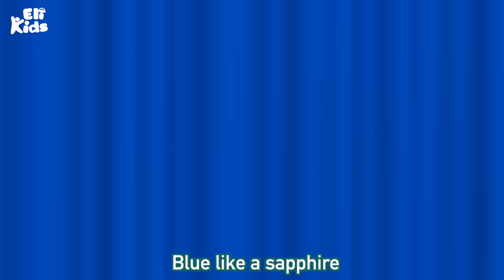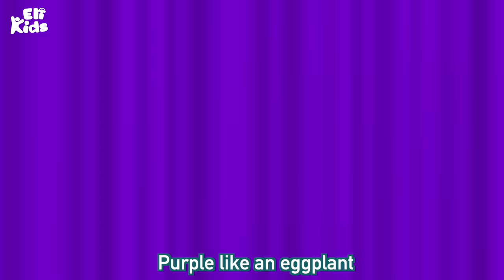Colors With Popsicle & Ice Cream | Color Learning | Eli Kids Songs & Nursery Rhymes Compilations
Best color learning for your babies with our beautiful baby song collection!